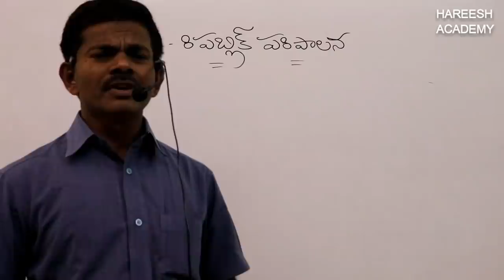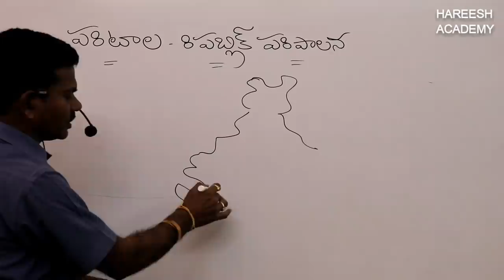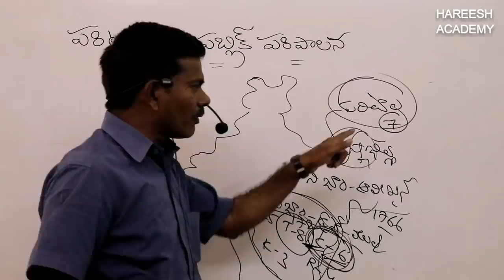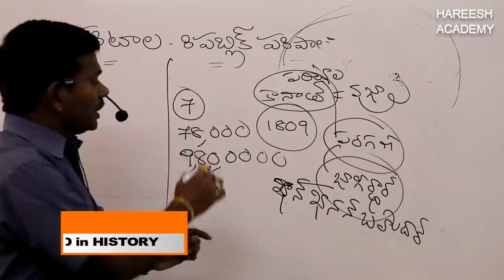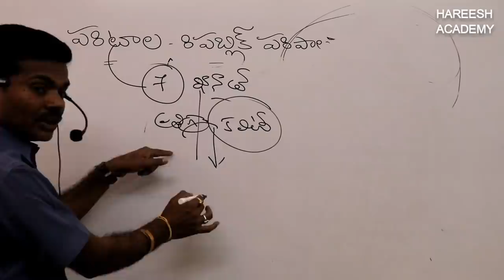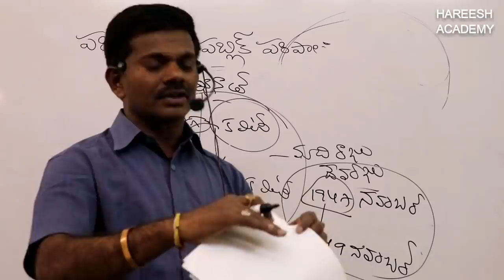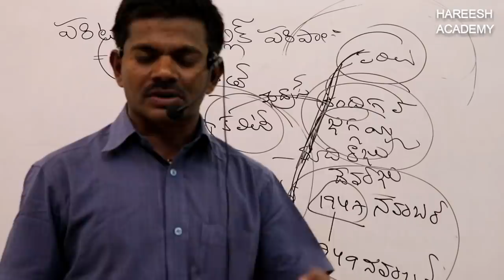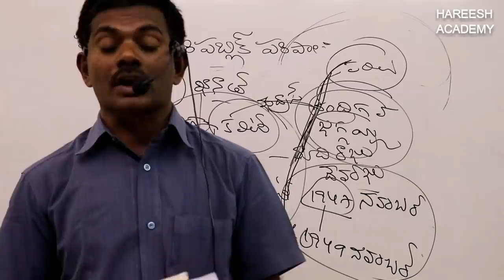PARITAALA - FIRST REPUBLIC VILLAGE | పరిటాల - మొదటి గణతంత్ర గ్రామం